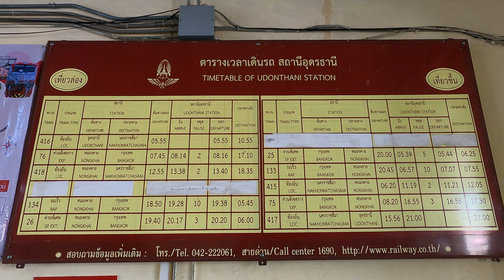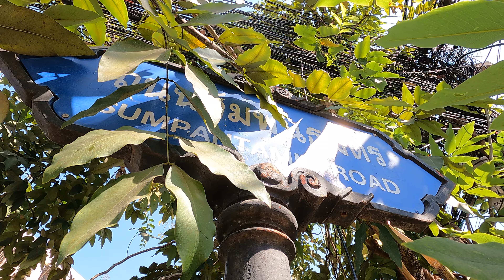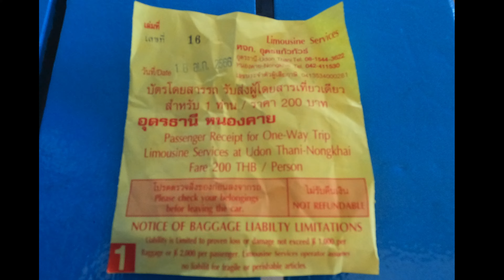Vietnam War Era Airbase/Ex-Pat Nightlife Haven - Udon Thani,🇹🇭Thailand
Discerning long-time travelers have insider knowledge about places others miss. Udon Thani, along the northern Issan train line, with its own airport, & only 1 hour from the border of Laos is one such place. In this episode of Seeker of the Way we explore the surprisingly extensive foreigner oriented nightlife area, shopping, markets, street food, fantastic parks, transport options, & a whole lot more. Find out why so many foreigners (not all are Vietnam War veterans either) have decided to call this place home. Come along & enjoy the ride.

- A Walking Tour in 4K